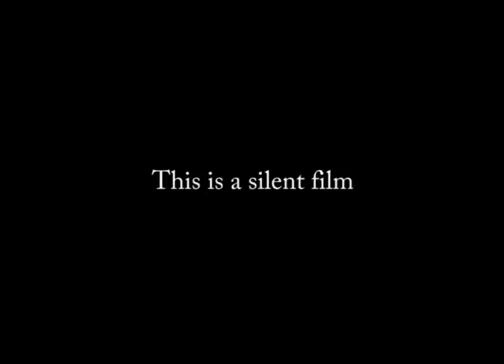Ames Centennial (1964)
This film shows the Ames, Iowa, centennial parade from 1964 as it travels west down Main Street. The parade includes past mayors, politicians, mayors from surrounding towns, floats, novelty units, farm equipment, old automobiles including a Saturn, and marching bands from Ames, Webster City, Maxwell, Colo, and West Marshall. The film also shows highlights from a stage production with dancers from different eras of Ames history. This is a silent film.